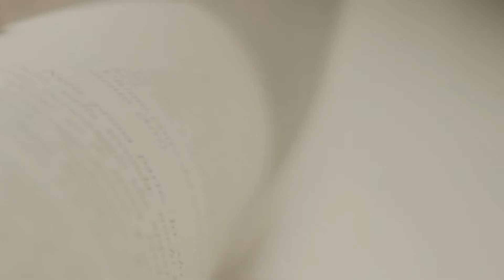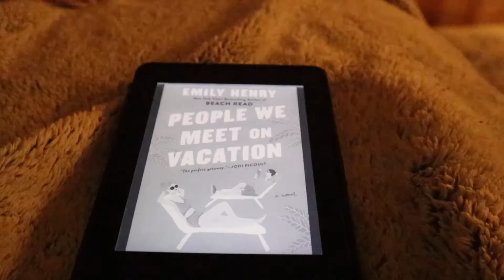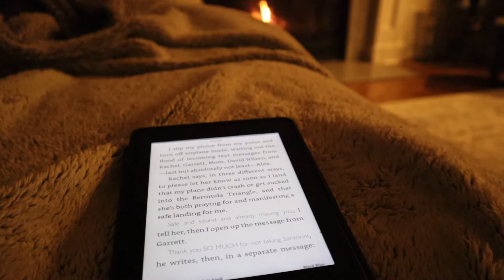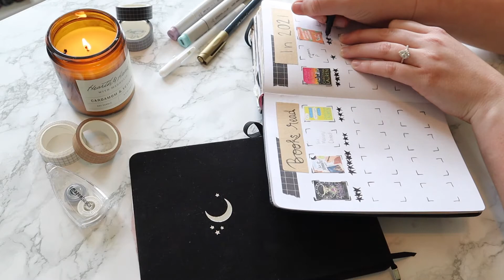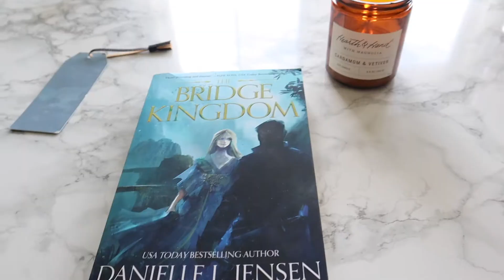Reading Vlog | Staycation Edition ✨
📖 Zodiac Academy: Cursed Fates (book 5) by Caroline Peckham and Susanne Valenti

📚Listen to episodes of The Bibliovert Podcast on Spotify, Apple, & Google Play📚